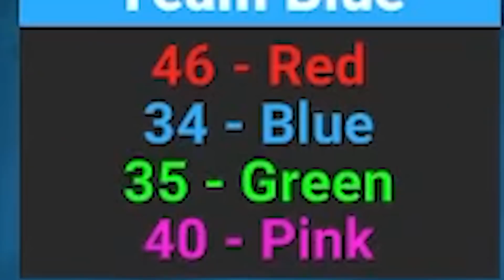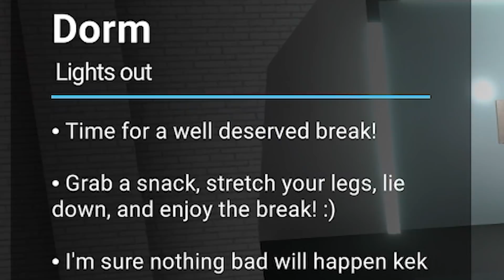9000 IQ CRAB GAME MOMENTS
The Players in Crab Game are beyond the level of genius and should be treated as gaming legends. Crab game is better than Squid Game by far, and I think I might be the worst Crab Game player alive, or everyone else is the #1 Crab Game Player alive.
Crab Game best players compete in a showdown for millions of dollars. 9000 IQ CRAB GAME MOMENTS